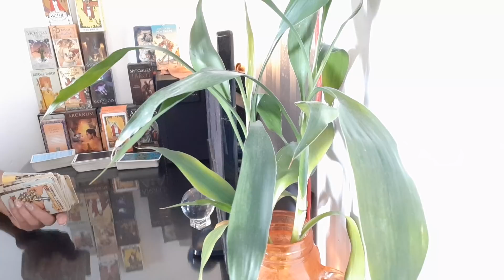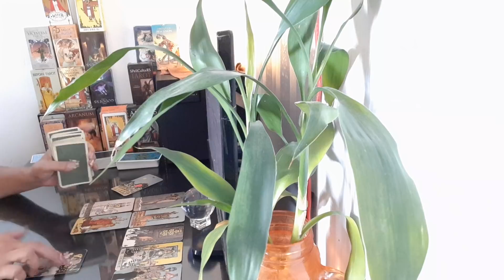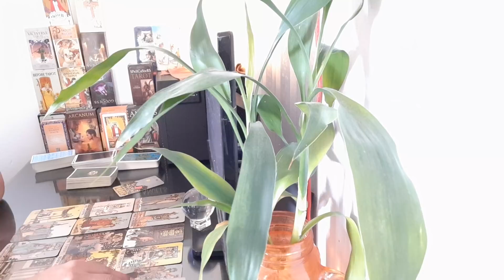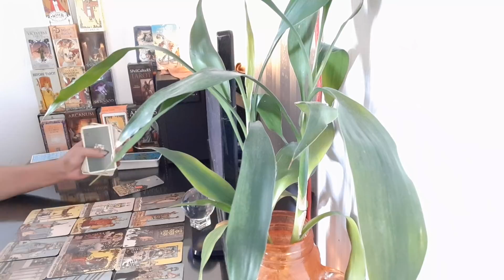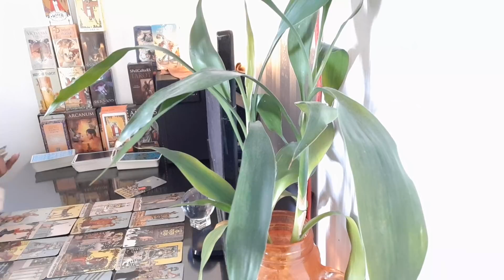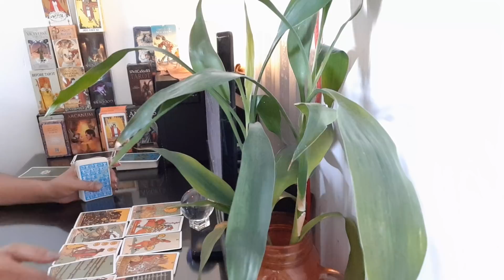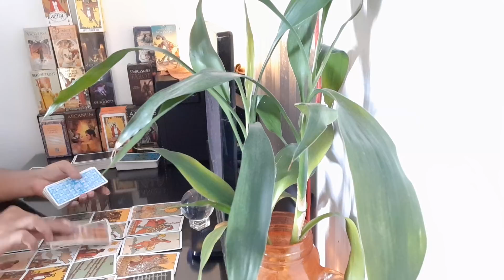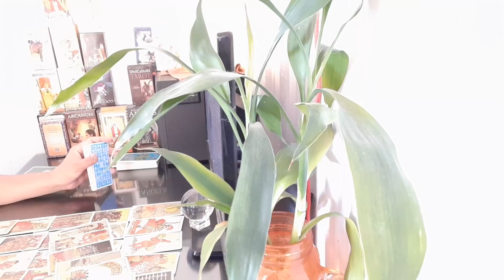ความรัก ราศีธนู 1-16 มค 64